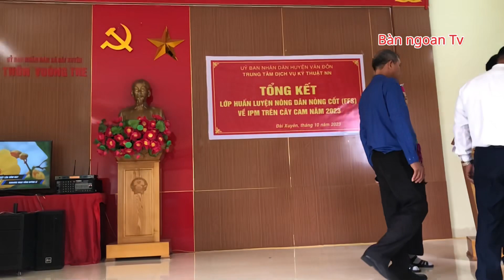Hát tiếng dao thanh y tổng kết lớp tập huấn ở tại xã đài xuyên H v Đ TQ N